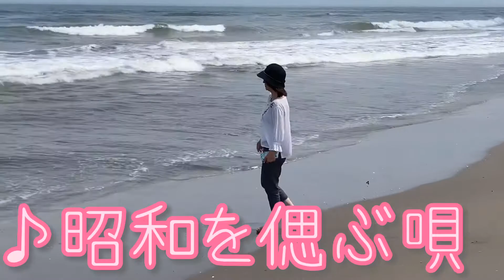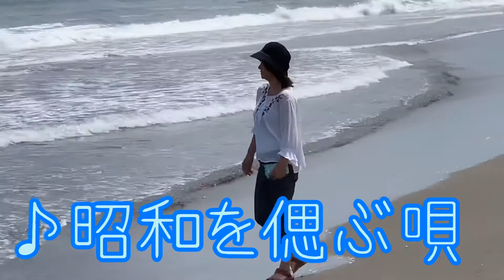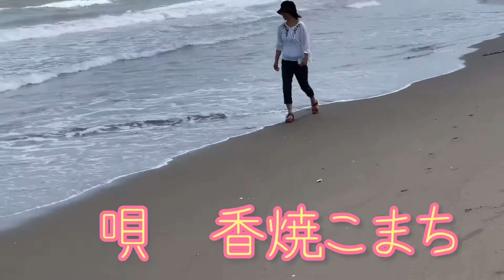「昭和を偲ぶ唄」オリジナル曲 香焼こまち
昭和〜平成〜令和を生きてきた、女性をイメージした曲。
アレンジ前の原曲です。